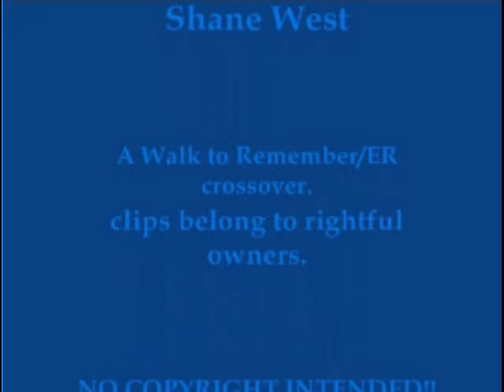she was the only he loved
just a small crossover.
didn't know which song to use for this video so i decided to post both and let viewers choose. (sorry the clips are a little off-match with the words)
oh and fyi, the girl he's with in the O&A clips could be like a sibling or friend when landon's younger. katey's briefly mentioned because she knows he's grieving.